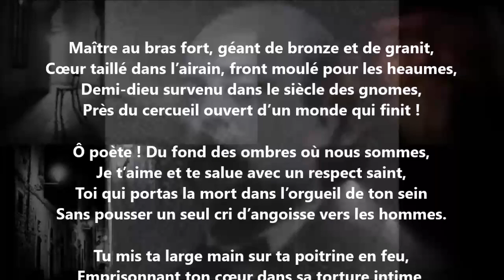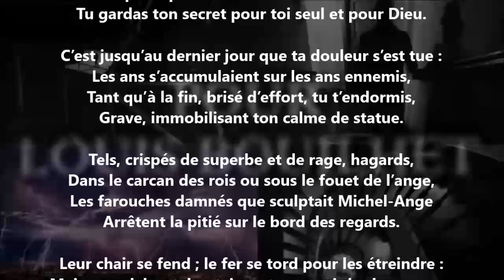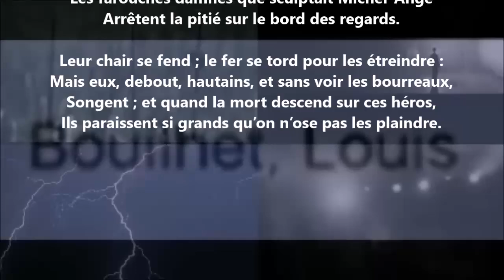À Alfred de Vigny - Edmond Haraucourt lu par Yvon Jean